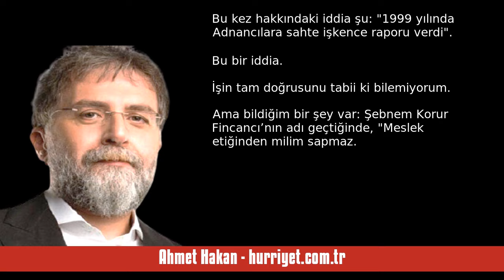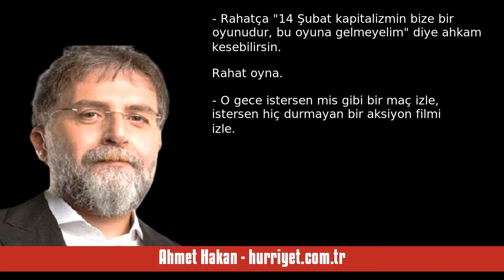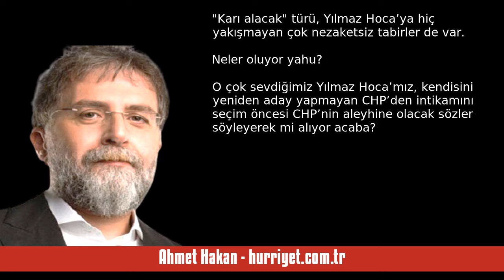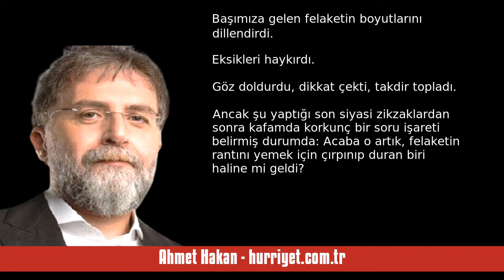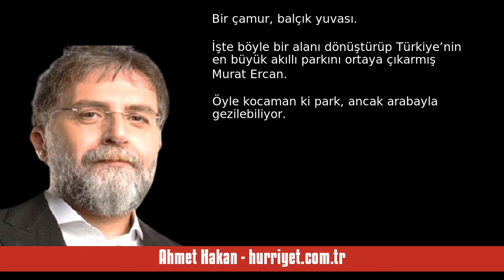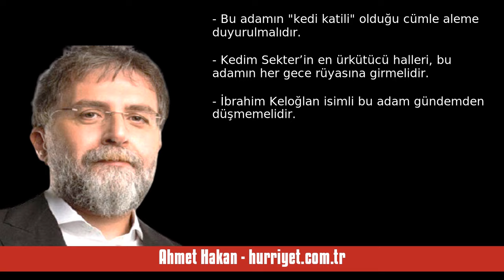AHMET HAKAN: ŞEBNEM KORUR FİNCANCI VE MESLEK ETİĞİ FALAN - SESLİ MAKALE DİNLE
Ahmet Hakan - hurriyet.com.tr - Şebnem Korur Fincancı ve meslek etiği falan - 13 Şubat 2024 tarihli yazısının seslendirmesi

"Şebnem Korur Fincancı, Türk Tabipleri Birliği’nin başkanıydı. PKK’nın televizyonuna telefonla bağlanmış, ekranda yayınlanan görüntülerden yola çıkarak şu teşhisi koymuştu:

“TSK, kimyasal silah kullanmış olabilir”.

Bir hekim olarak, “Ekranda gördüğüm görüntüler üzerine böyle bir hüküm veremem. Olayı incelemem gerekir” dememişti, diyememişti.

Adnancılar hakkında yayınlanan bir belgesel nedeniyle yeniden gündemde Şebnem Korur Fincancı.

“1999 yılında Adnancılar. "